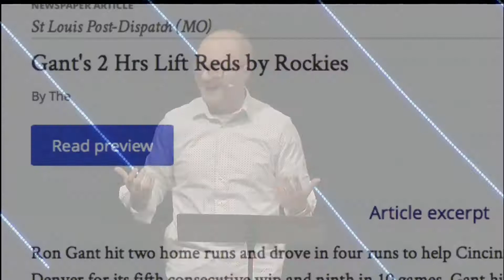To Rescue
To rescue…it’s why Jesus came.